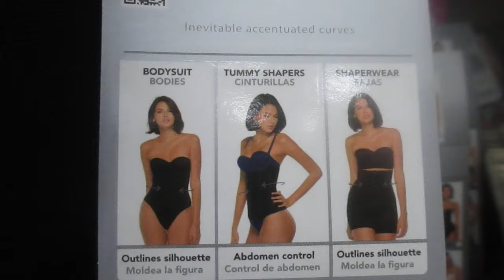Hermoso Body negro, moldea tu figura con comodidad y sensualidad🌹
Los bodies son la prenda perfecta para un día soleado, lo puedes usar con un short o un jean Skinny.